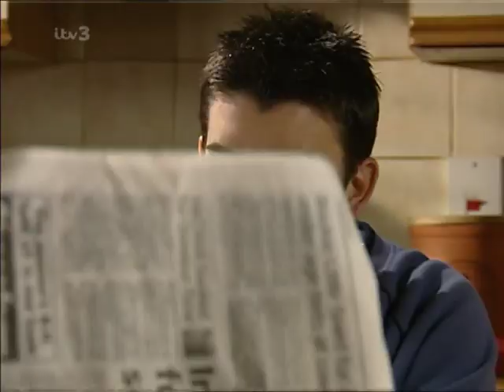Emmerdale 2001 03 07 576p PDTV x264 SS